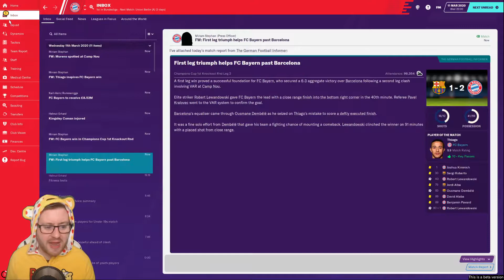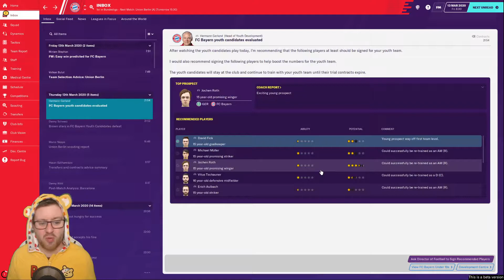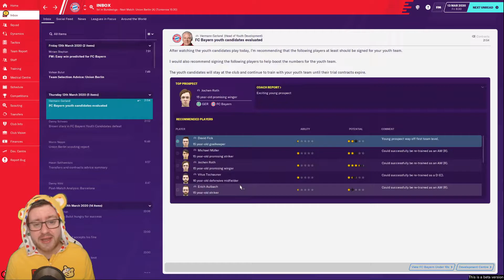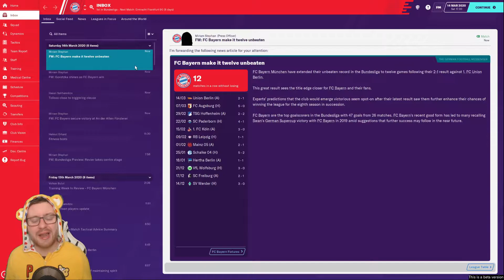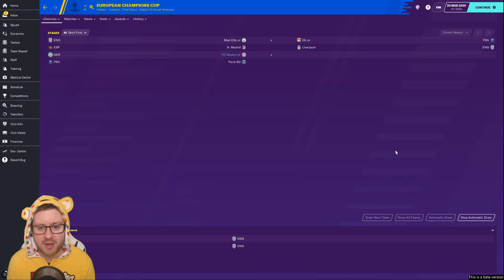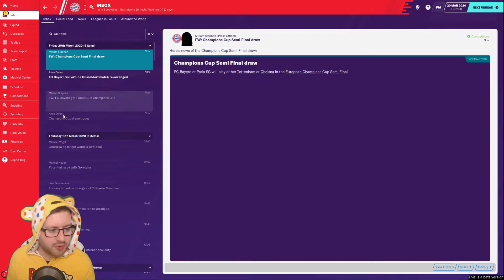FM20 Beta - Bayern Munich | E8 - REACH THE QUARTER FINALS! | Football Manager 2020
Bayern Munich go up against Barcelona in the Champions League Round of 16 Second Leg!  Can Bayern finish the job out in Spain?

Welcome to Football Manager 2020!  We will be starting FM20 Beta with Bayern Munich!

Bayern Munchen are a team in transition, with the likes of Robben and Ribery leaving and new players such as Coutinho and Hernandez!  Dominance in Germany is the goal, although a UEFA Champions League would be the cherry on top!

We will be using the Beta to test through some new features, such as the Club Vision, Match Engine, Squad Roles, Development Centre as so much more!